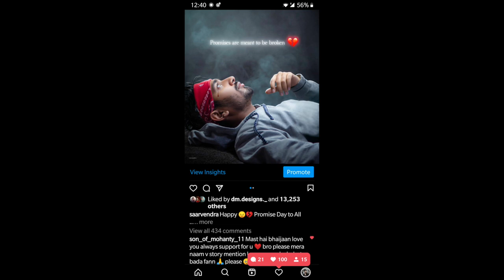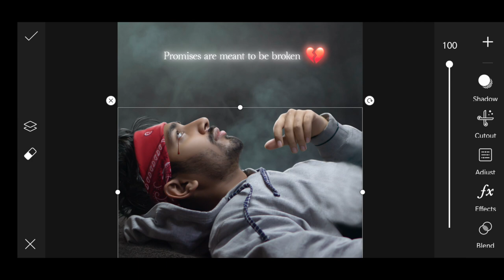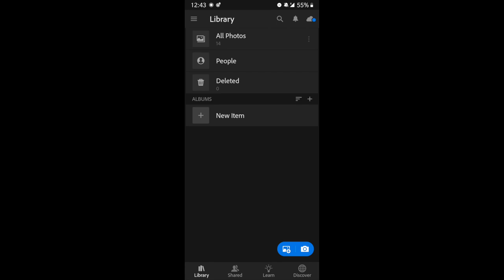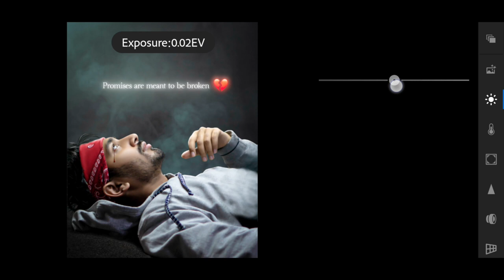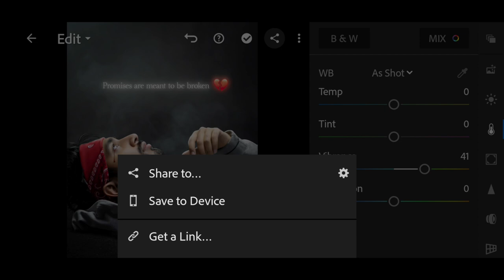Promise Day Top picsart photo editing | Picsart viral editing tutorial ऐसी फोटो एडिट कैसे करें 😍